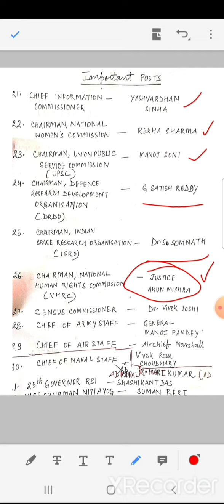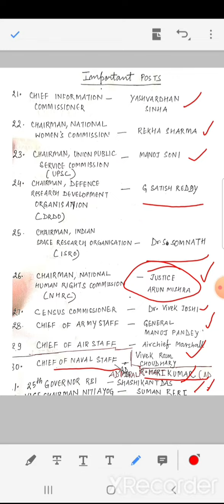Part-2 CURRENT AFFAIRS ( Important Post - National)